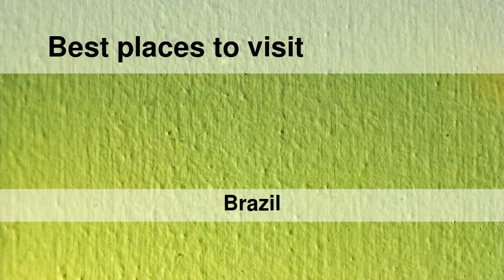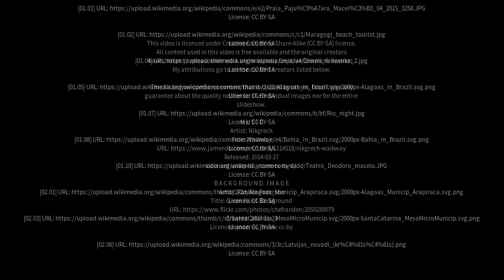Best places to visit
Best places to visit - Traipu (Brazil) Best places to visit - Slideshows from all over the world - City trips, nature pictures, etc.